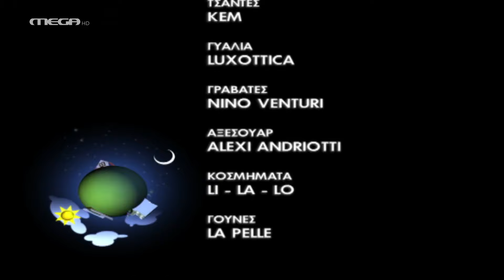Ευτυχισμένοι Μαζί - Επεισόδιο 42 HD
Ο Διονύσης φτάνει στα άκρα με τη συμπεριφορά του Θανάση και για τιμωρία τον βάζει να δουλέψει στην ταβέρνα. Ο Θανάσης αποφασίζει να τον εκδικηθεί και τηλεφωνεί στην κοινωνική λειτουργό. Τα πράγματα οδηγούνται εκτός ελέγχου πάρα πολύ σύντομα και ο Διονύσης οδηγείται στον εισαγγελέα. Ο Μάρκος με τον Μήτσο καταστρώνουν ένα σχέδιο να ξεφτιλίσουν τον ‘Αλεξ στα μάτια της οικογένειας ώστε να χωρίσει με την Εύα. Πετυχαίνουν, όμως, το αντίθετο αποτέλεσμα και κάνουν την Εύα έξαλλη. Αποφασίζει να εκδικηθεί τον Μάρκο και τον κάνει ρεζίλι στο σχολείο. Τα πράγματα χειροτερεύουν όταν αρχίζουν έναν ανελέητο πόλεμο μεταξύ τους, καταστρέφοντας ο ένας τα αγαπημένα πράγματα του άλλου. Ο Διονύσης και η Ελένη καταλαβαίνουν ότι η οικογένειά τους διαλύεται.

ΣΥΝΤΕΛΕΣΤΕΣ
Πρωταγωνιστούν: Γιάννης Μπέζος (Διονύσης), Κατερίνα Λέχου (Ελένη), Δημήτρης Μαυρόπουλος (Σπύρος), Πέτρος Μπουσουλόπουλος (Μάρκος), Ιωάννα Πηλιχού (Εύα), Βιβή Κόκκα (Βίκυ), Τάσος Γιαννόπουλος (Μάκης), Αλεξάνδρα Παντελάκη (Ιφιγένεια), Θανάσης Τσαλταμπάσης (Φώτης), Κώστας Ιντζεγιάν (Μήτσος), Νίκη Αναστασίου (Αφρούλα).

Και οι μικροί: ‘Αρης Τσάπης (Θανάσης), Εύη Δαελλή (Φίφη), Σάββας Σαλίπας (Γιαννάκης).

Διασκευή σεναρίου: Ρένα Ρίγγα
Σκηνοθεσία: Ανδρέας Μορφονιός
Διευθυντής φωτογραφίας: Κυριάκος Βλοντάκης
Ηχολήπτης: ‘Αρης Καραμπέρης
Σκηνογράφος: Γιάννης Τζανετής
Ενδυματολόγος: Κατερίνα Παπανικολάου
Οργάνωση παραγωγής: Λουκάς Γιαννάτος
Διεύθυνση παραγωγής: Κική Γρηγορίου
Καλλιτεχνική επιμέλεια: Νάταλυ Δούκα